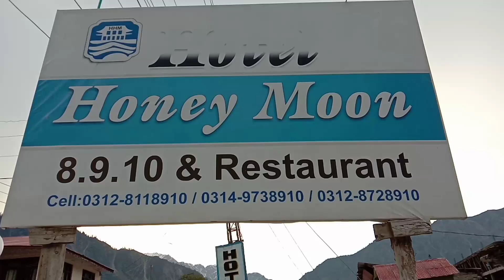KALAM Valley most popular and Standard Hotels|Swat Valley|Pakistan.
Kalam valley swat is the most attractive place for the tourist, due to its popularity many tourist visit this beautiful valley in the summer season. Due to rush in Kalam valley during summer season tourist faced problem for accommodation in Kalam valley. The  video contains complete information's about most popular, cheapest hotels in Kalam valley.